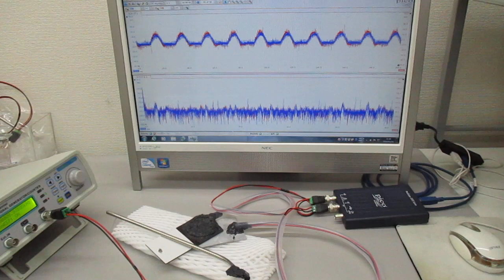超音波の非線形スイープ発振制御実験（表面弾性波の相互作用）